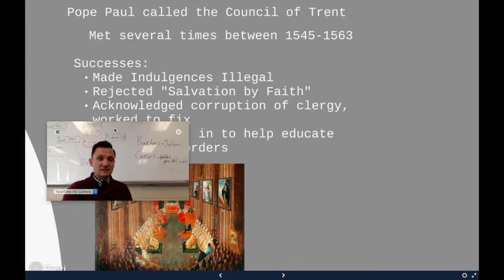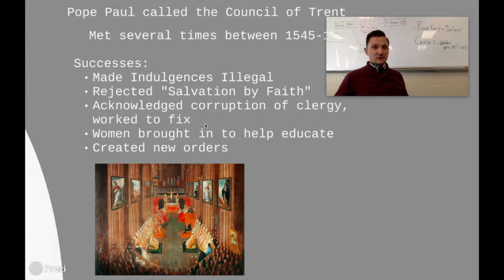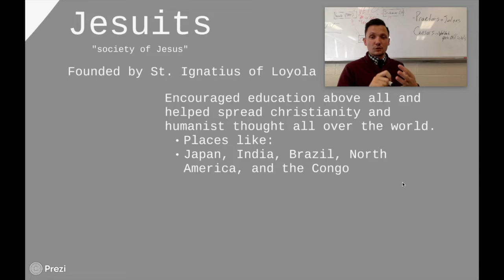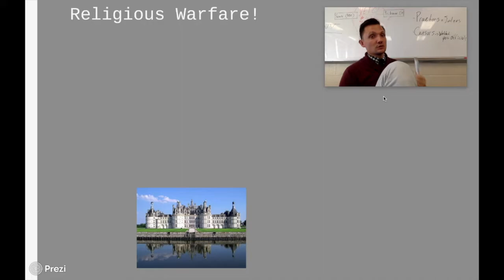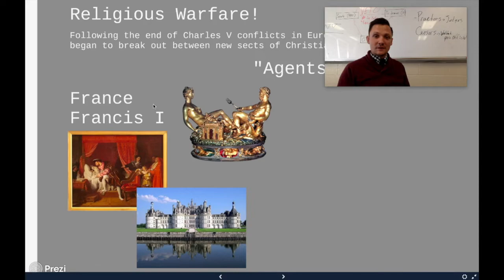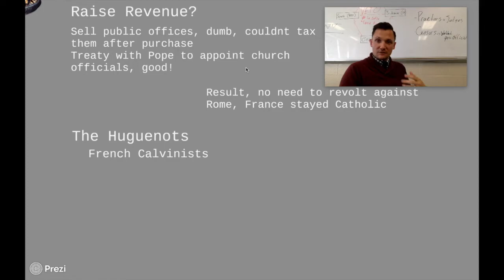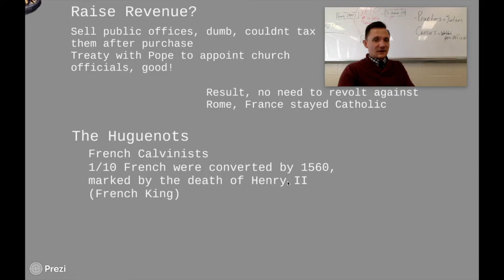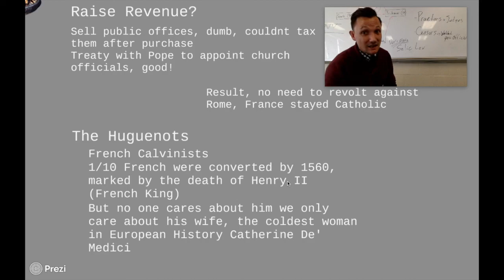AP Flip #14 Counter Reformation to the French Wars of Religion